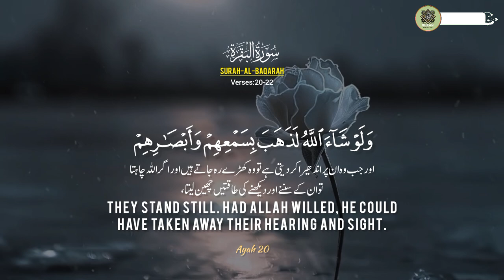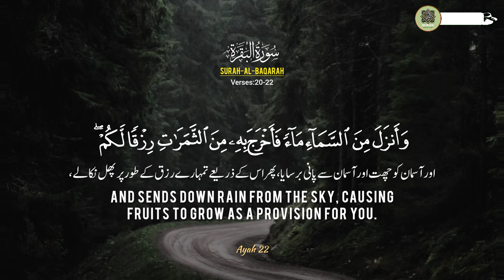Surah Al Baqarah Ayat 20-22||سورہ البقرہ||English&Urdu Reaction||Quran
► Ayah : 21-22
►Reciter: Abdullah Habib Abbasi
►Studio: @Quran20055

surah baqarah verse 20-22 in urdu|
tilawah quran surat al-baqarah ayat 20-22|
surah maryam 20-22|